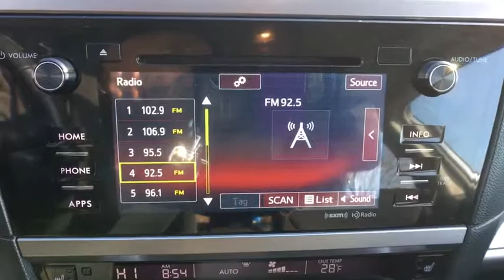2016 Subaru Legacy Northern Nevada, Reno, Lake Tahoe, Carson City, Roseville, NV G3027316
Used 2016 Subaru Legacy available at Lithia Subaru of Reno in Northern Nevada. Servicing the Reno, Lake Tahoe, Carson City, and Roseville, NV area.
2016 Subaru Legacy 4dr Sdn 2.5i Premium PZEV - Stock#: G3027316 - VIN#: 4S3BNAC65G3027316

CARFAX 1-Owner ONLY 24591 Miles! PRICED TO MOVE $1000 below Kelley Blue Book! FUEL EFFICIENT 36 MPG Hwy/26 MPG City! Heated Seats Onboard Communications System CD Player Smart Device Integration Dual Zone A/C. AND MORE! KEY FEATURES INCLUDE: All Wheel Drive Heated Driver Seat Back-Up Camera Satellite Radio iPod/MP3 Input CD Player Onboard Communications System Aluminum Wheels Dual Zone A/C Smart Device Integration Heated Seats MP3 Player Keyless Entry Remote Trunk Release Steering Wheel Controls Child Safety Locks. VEHICLE REVIEWS: Edmunds.com explains There is plenty of front headroom and weve found the front seats to be comfortable. Firm supportive seats and a slightly higher driving position make the Legacy Subarus most comfortable sedan yet.. Great Gas Mileage: 36 MPG Hwy. A GREAT VALUE: This Legacy is priced $1000 below Kelley Blue Book. BUY WITH CONFIDENCE: CARFAX 1-Owner AutoCheck One Owner BUY FROM AN AWARD WINNING DEALER: At Lithia Reno Subaru youll get a great vehicle at a great price with the experience and dedication of our team behind you throughout the purchasing process and the duration of your ownership of your Subaru automobile. Our service to you does not end at the sale. Call us anytime with questions. Our entire team at Lithia Reno Subaru is here to help. If youre looking to purchase from a dealership dedicated to its customers come by Lithia Reno Subaru and experience our service for yourself! Price does not include $449 Dealer doc fee taxes and license fees. Price contains all applicable dealer incentives and non-limited factory rebates. You may qualify for additional rebates; see dealer for details.